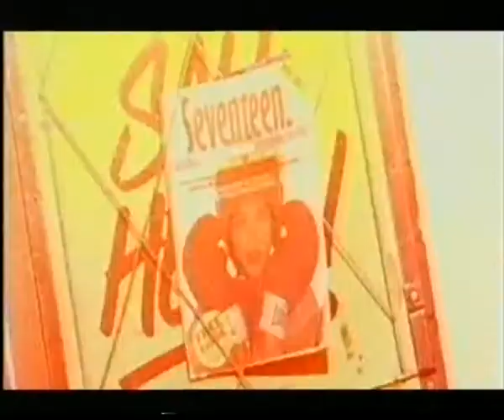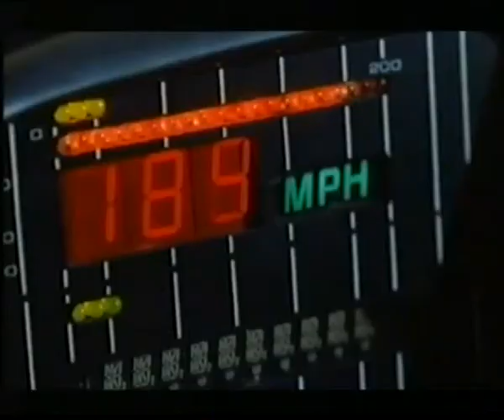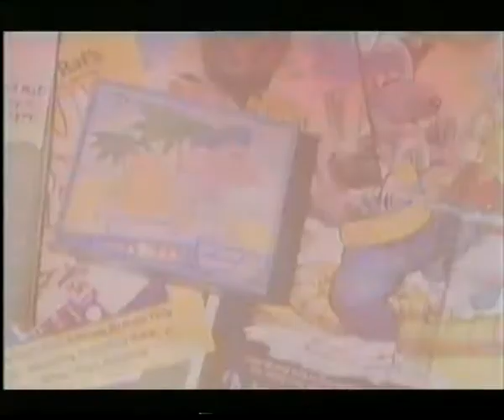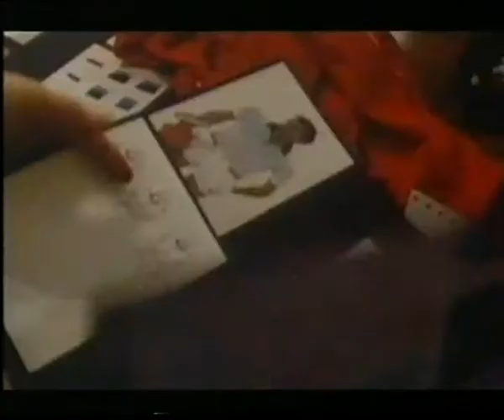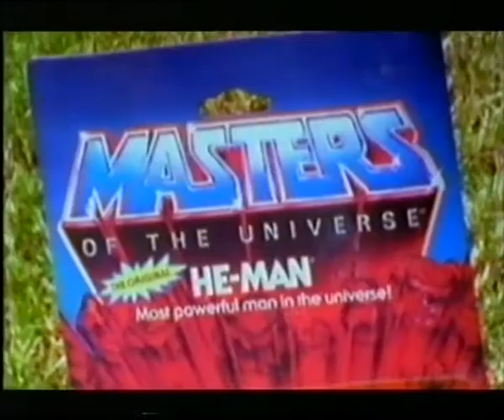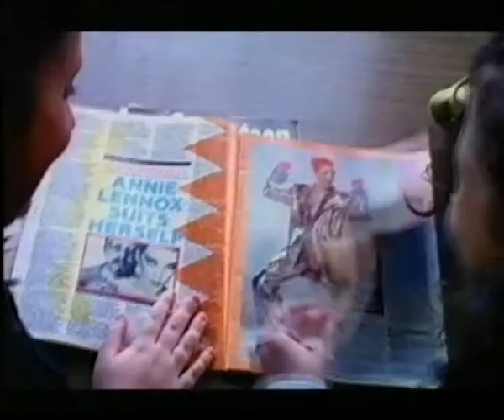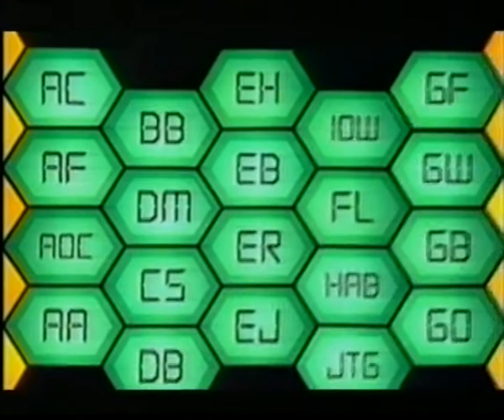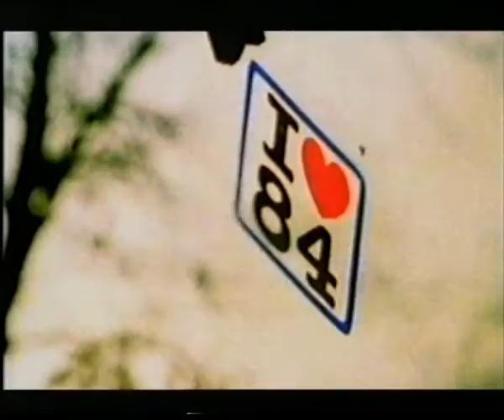I Love 1983